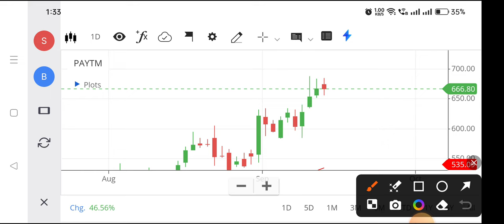Paytm share price | Paytm share news | Paytm share buy or not